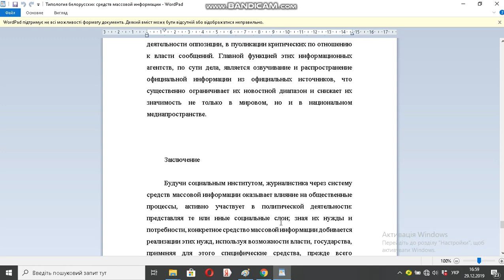Типология белорусских средств массовой информации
Типологія літературних дискурсів у медіа текстах сайт www segodnya ua 2